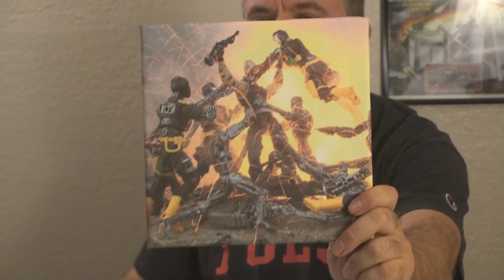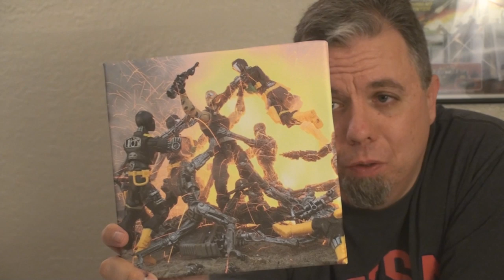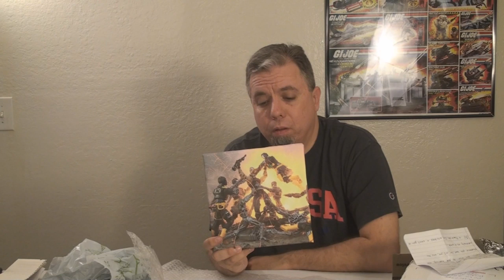HCC788 Donation UNBOXING for August 2019!